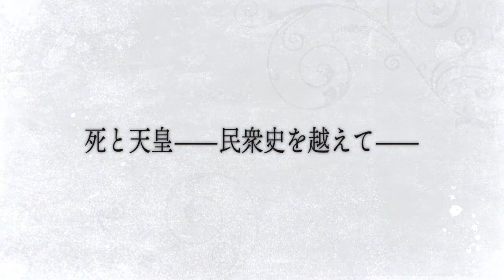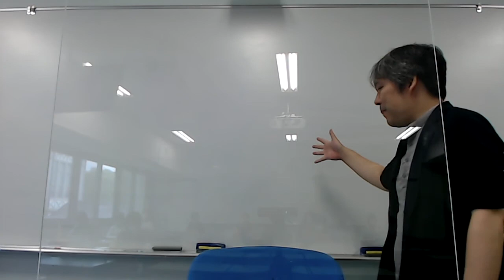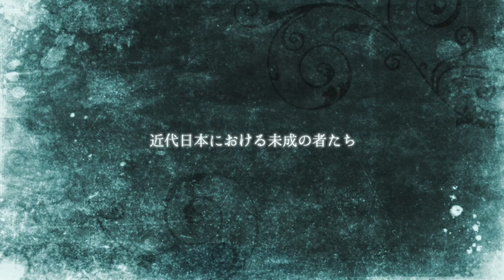2022特殊研究第14回「死と天皇（３）」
レジュメは以下のサイトに。感想・質問もそちらにどうぞ（非公開）。

追記（7/27）
「モグリ」のみなさん、感想ありがとう。
コロナ禍で心配していたのは「モグリ」ができなくなることでした。